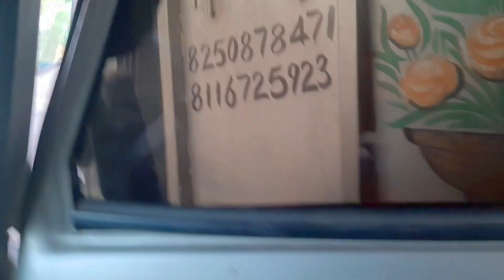Jharkhand dems & mountain (official video) banty vlogs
So bhai I hope mera ye video aap logo ko psnd aya ho😊 or agr picnic krna h bhai to panchit v bht acha place h waha ja kr injoy v kr skte bht
 and video  psnd aya ho to

 KR DO BHAI LOG AND JITNA HO SKE SUPPORT KRO

  AND JITNA HO SKE SHARE KRO BHAI LOG

THANKYOU
FOR WATCHING